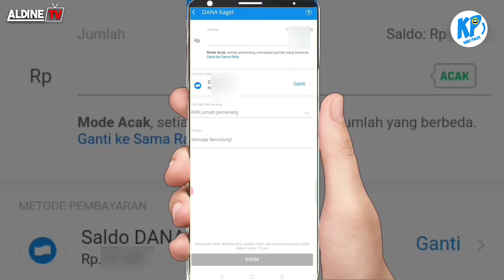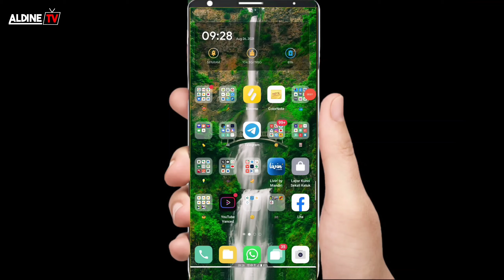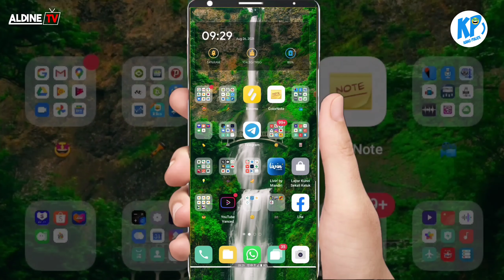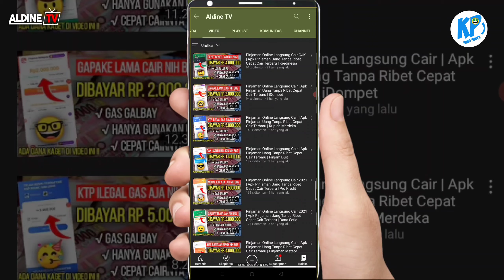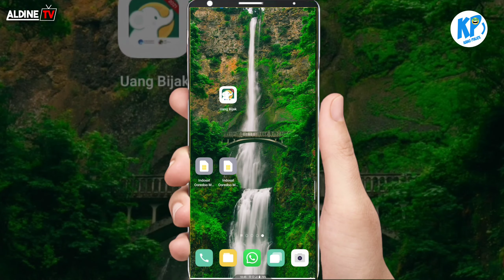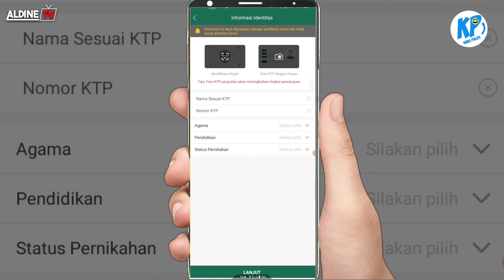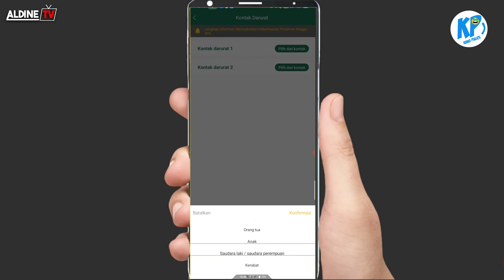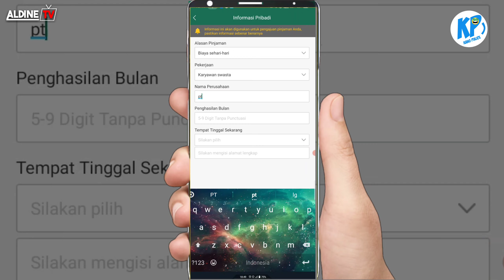Pinjaman Online Langsung Cair Terbaru 2021 | Apk Pinjaman Uang Tanpa Ribet Pinjol Ilegal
pinjaman online
Apk pinjol
Aplikasi pinjol